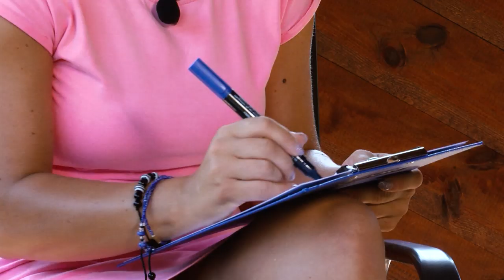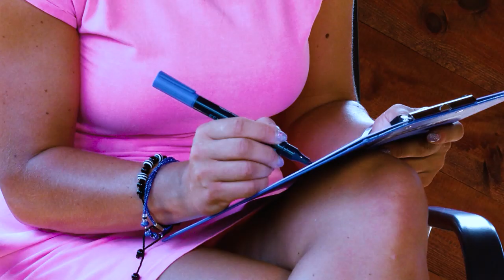"Most vicceltek velem?" | Napos Oldal magazin | 58. adás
Néhány hét múlva kezdetét veszi a kosárlabda szezon. Medgyessy Dórát a Napos oldal magazin 58. adásában erről is kérdeztük, de előtte arra kértük, hogy rajzolja le nekünk a mögöttünk hagyott évet. Nézd meg, ha lemaradtál róla!